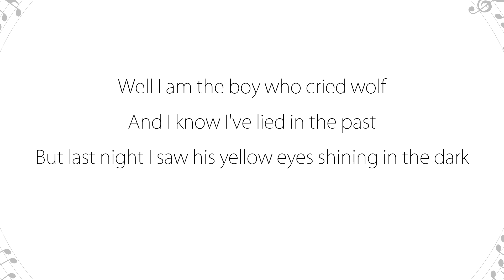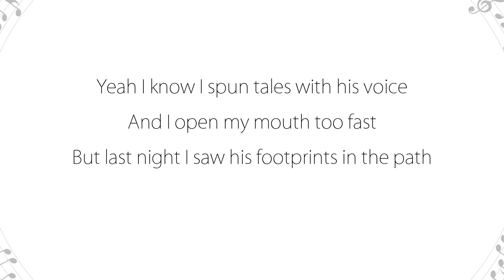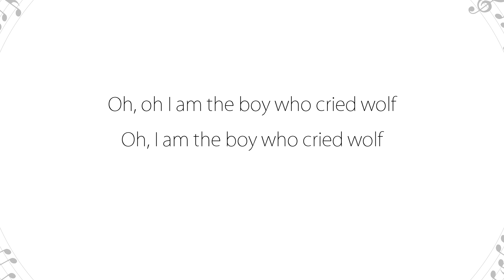The Boy Who Cried Wolf - Passenger (Lyrics)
Lyric video for The Boy Who Cried Wolf by Passenger, from the album The Boy Who Cried Wolf

We upload new and classic music by him all the time!

You can support Passenger by listening to his music for free on streaming services like Prime Music

Or by buying his music directly